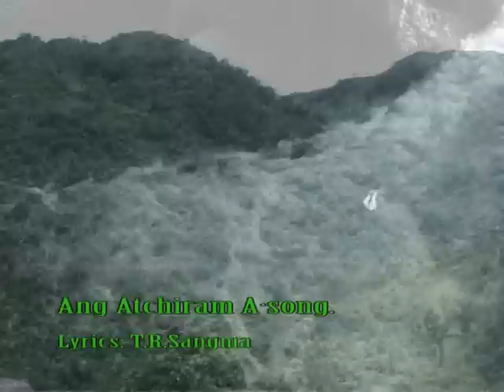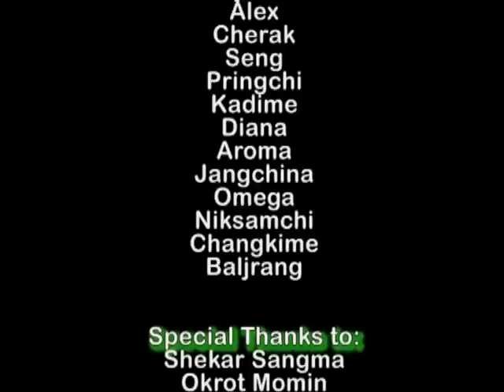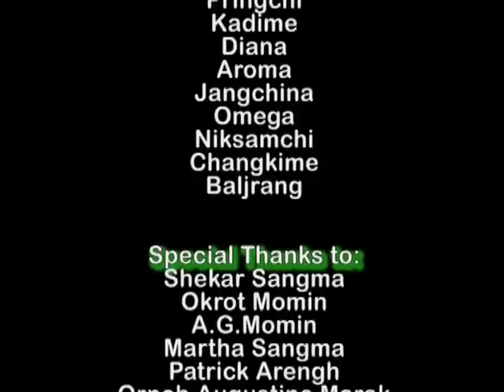Don Bosco School, Tura (Synergy)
Don Bosco School, Tura (Synergy). The first ever video album among the schools !!!